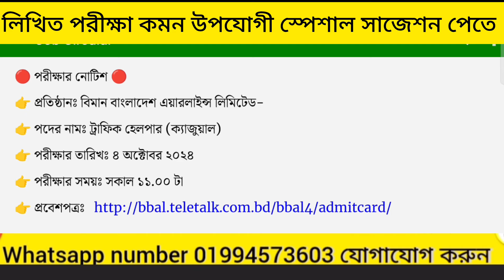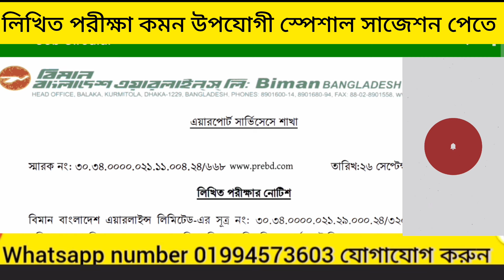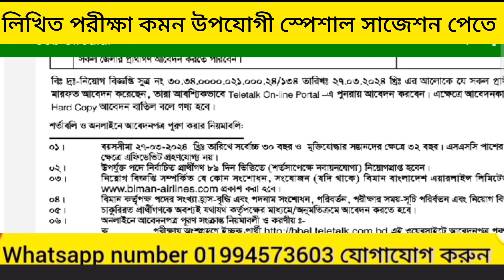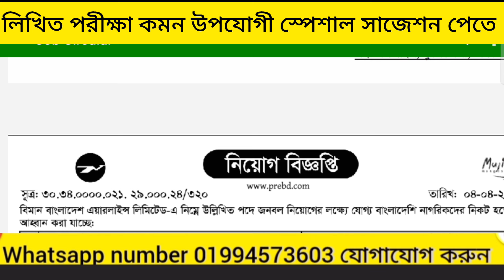বিমান বাংলাদেশ এয়ারলাইন্স লিমিটেড-এর ট্রাফিক হেলপার (ক্যাজুয়াল) পদে লিখিত পরীক্ষার নোটিশ।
বিমান বাংলাদেশ এয়ারলাইন্স এর নিয়োগ পরীক্ষার সময়সূচী প্রকাশ

 পরীক্ষার তারিখঃ ৪ অক্টোবর ২০২৪
লিখিত  পদের পরীক্ষা স্পেশাল  সাজেশন প্রয়োজন হলে এই whatsapp নাম্বারে যোগাযোগ করুন 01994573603

🔴 পরীক্ষার নোটিশ 🔴
👉 প্রতিষ্ঠানঃ বিমান বাংলাদেশ এয়ারলাইন্স লিমিটেড-
👉 পদের নামঃ ট্রাফিক হেলপার (ক্যাজুয়াল)
👉 পরীক্ষার সময়ঃ সকাল ১১.০০ টা